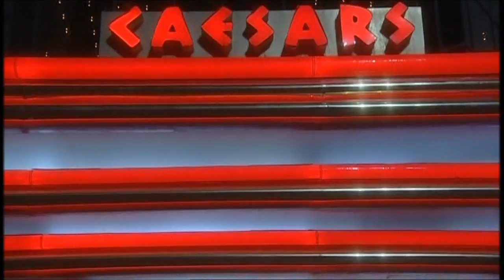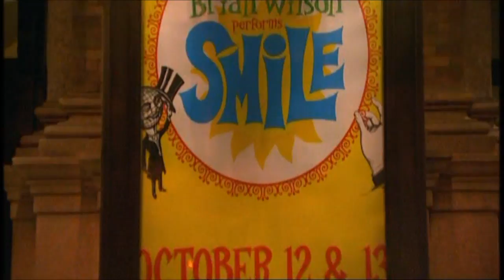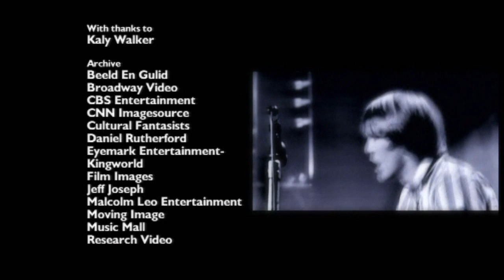wouldn't it be nice Beach Boys documentary Part 2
Wouldn't it be nice final part 2 BBC circa 2005